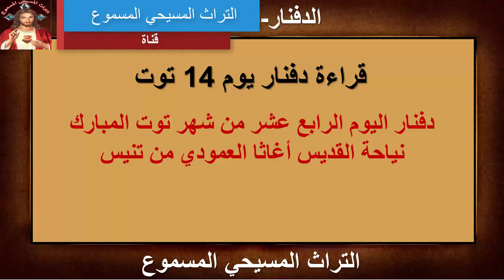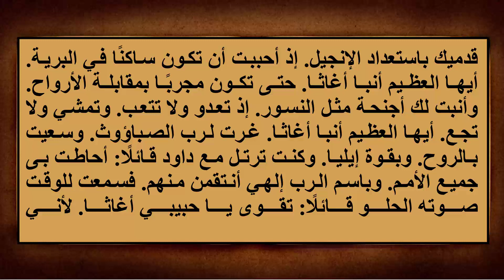قراءة دفنار يوم 14 توت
دفنار اليوم الرابع عشر من شهر توت المبارك نياحة القديس أغاثون العمودي من تنيس